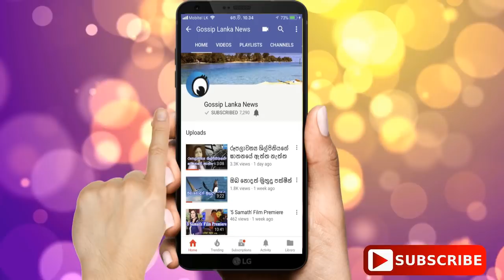මේ වෙනකොට මාව හුඟක් අයට විවාහ කරලා දීලා තියනවා ළමයි හදලාත් තියනවා-දමිතා